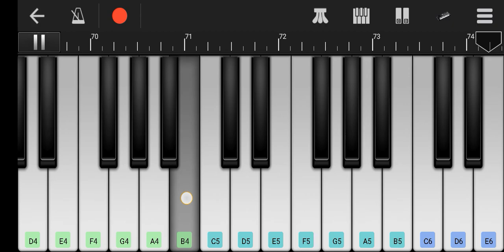खाके मुर्गा पीके बीयर , हैप्पी न्यू इयर || Khesari lal || New year || Song || on Piano